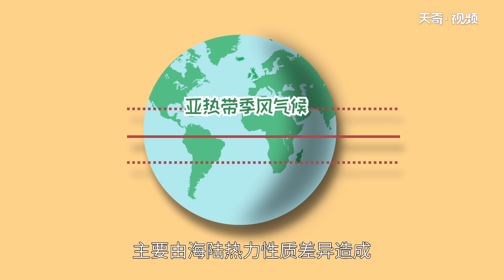亞熱帶季風氣候的特點